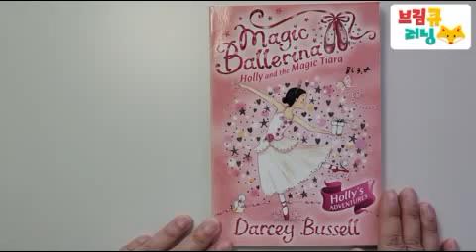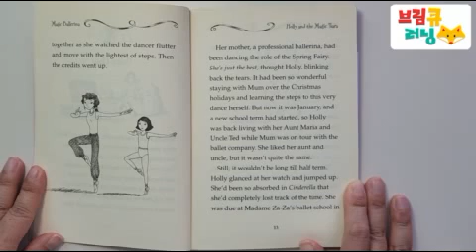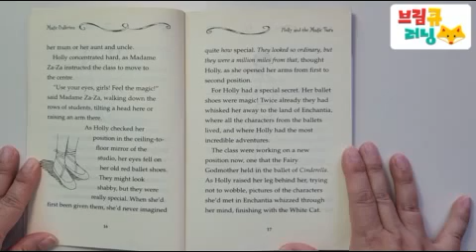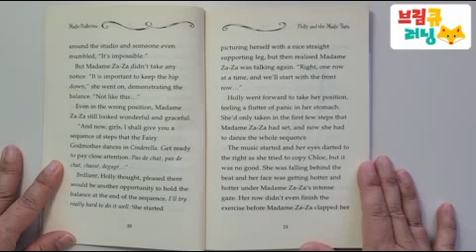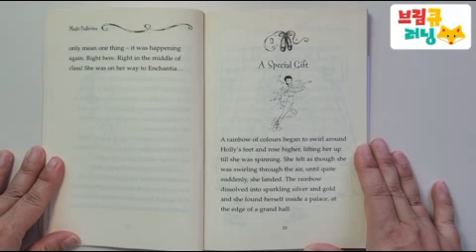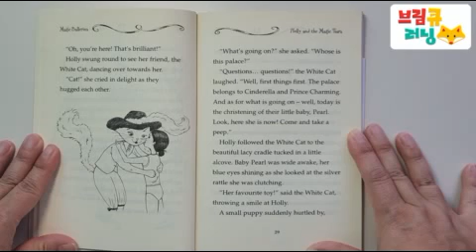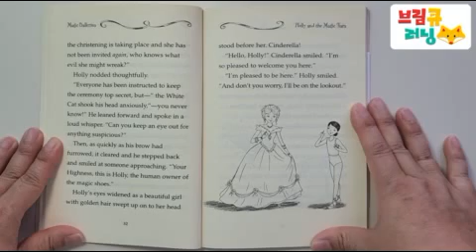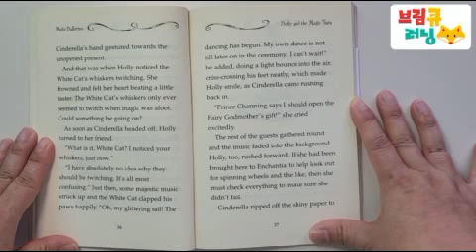Magic Ballerina Holly and the Magic Tiara by darcey Bussell